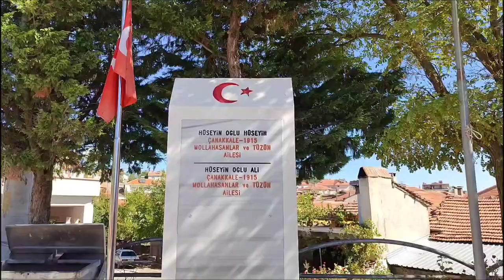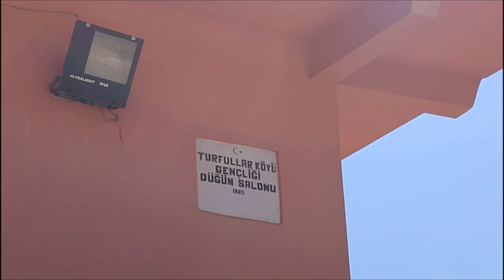Bigadiç turfullar köyünü gezdik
Bigadiç turfullar köyünün tarihçesi geçim kaynağı ve köyün tüm güzellikleri üzerine harika bir video oldu. tüm turfullulara Misafirperverlikleri için teşekkürler